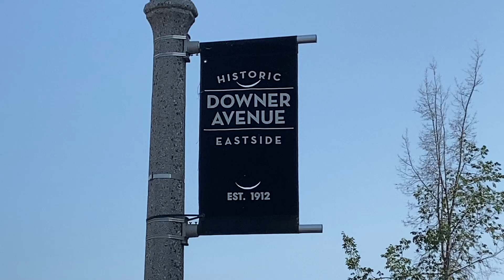Pro Women - Tour of America's Dairyland Criterium, Downer Ave., Milwaukee, WI - 6/24/2023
Pro Women's race at the Downer Classic Criterium. Day 10 of the 11 day Tour of America's Dairyland. Race course travels through the streets of Milwaukee, Wisconsin's historic East Side Neighborhood.